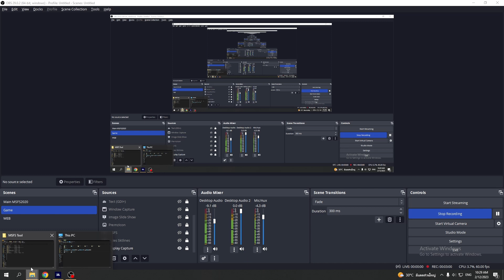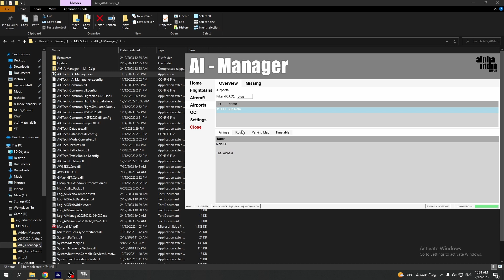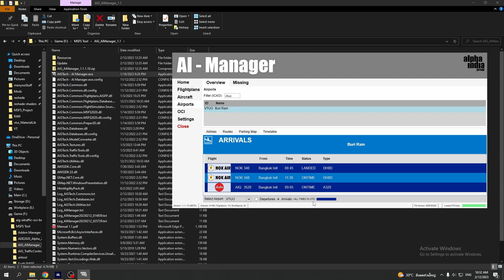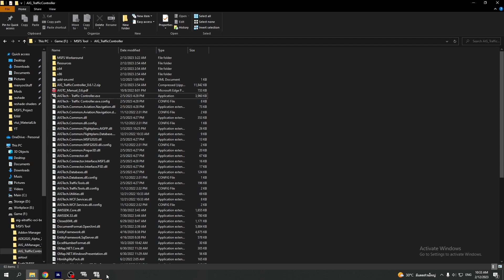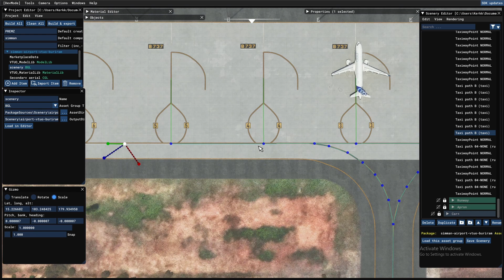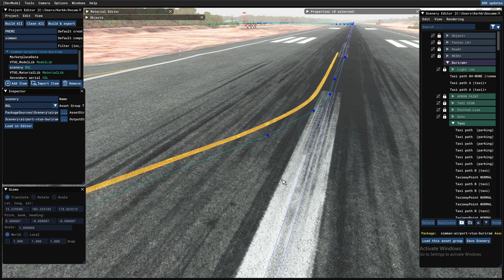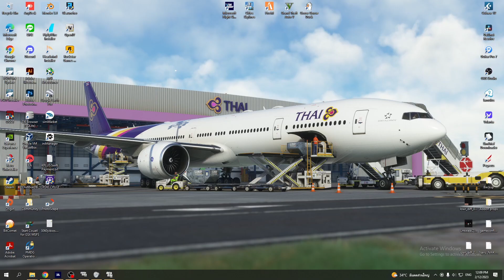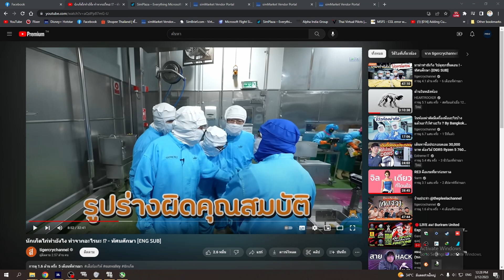Premz VLOG | Making of Buriram Airport EP11 : TEST AI With AIG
Vlog นี้ทำขึ้นเพื่อแชร์วิธีการทำ mod สนามบินของโปรแกรม Microsoft Flight Simulator 2020 โดยเป็นวิธีที่ผมลองผิดลองถูกมาด้วยตัวเองทั้งหมด ท่านใดดูแล้วมีเทคนิคที่ดีกว่าสามารถคอมเม้นบอกกันได้เลยครับ

ติดตามผลงาน Mod ของผมได้ที่Facebook Fanpage: